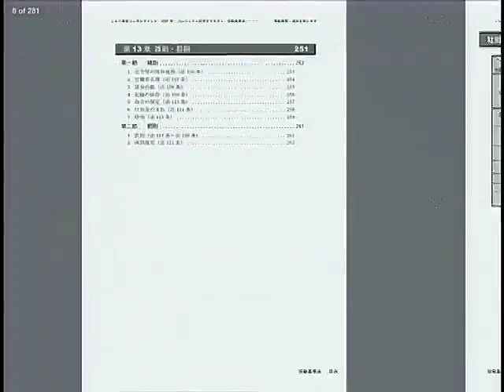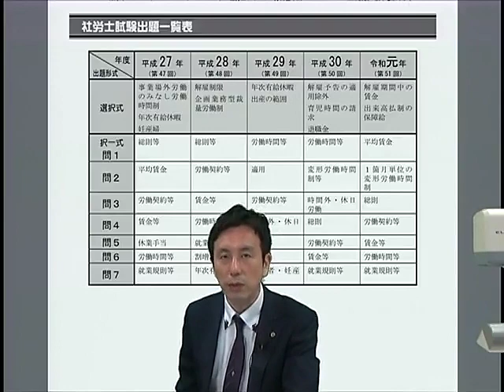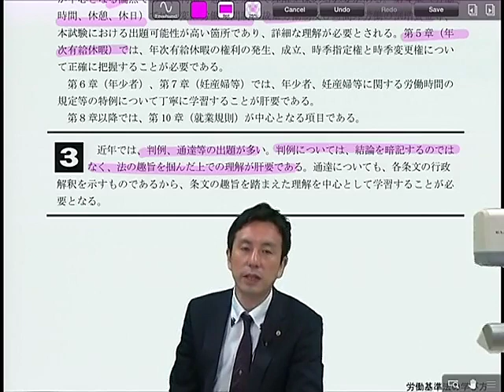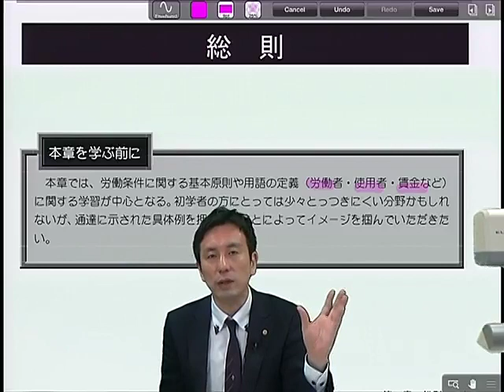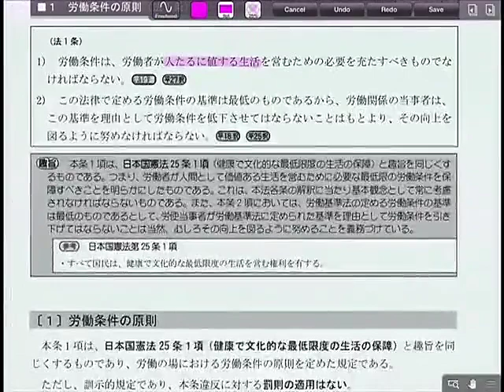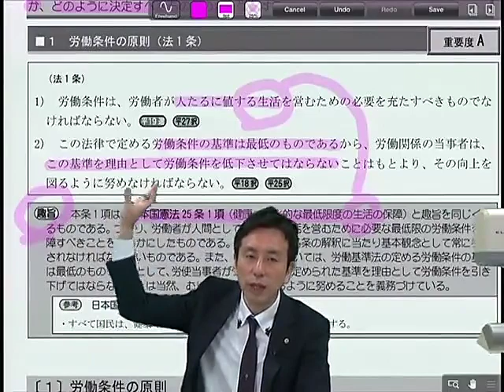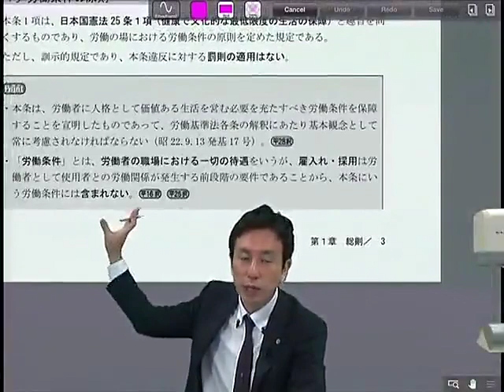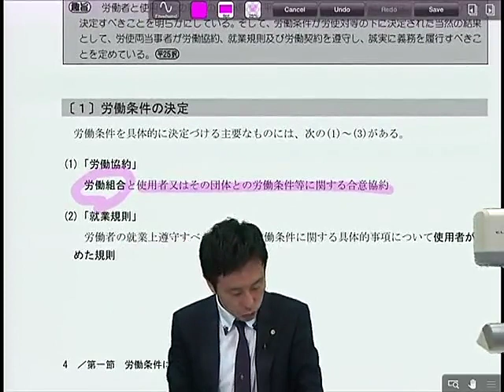2020年合格目標 社労士 中上級講座 労働基準法第1回 冒頭30分大公開！‹椛島 克彦 講師›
2020年合格目標 社労士 中上級講座 労働基準法第1回 冒頭30分大公開！‹椛島 克彦 講師›